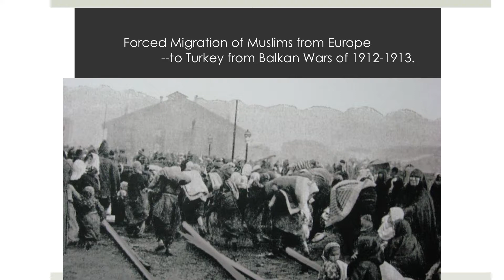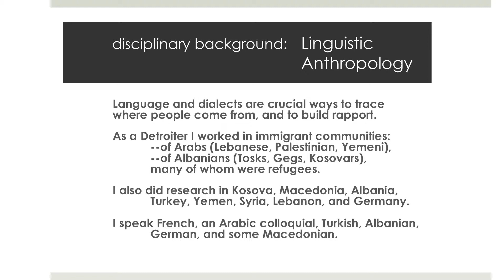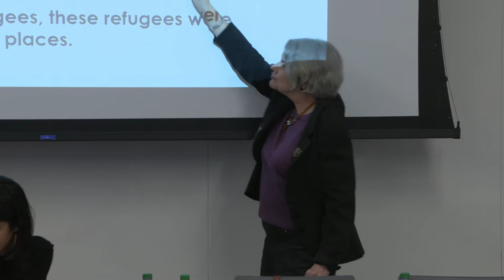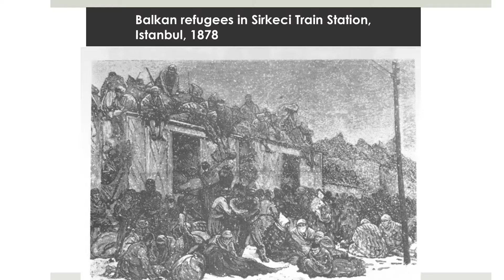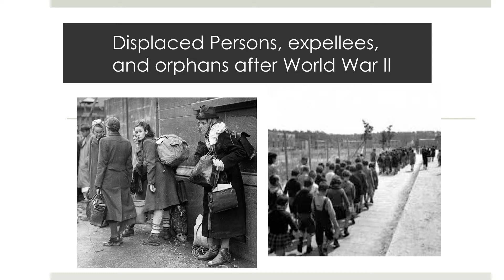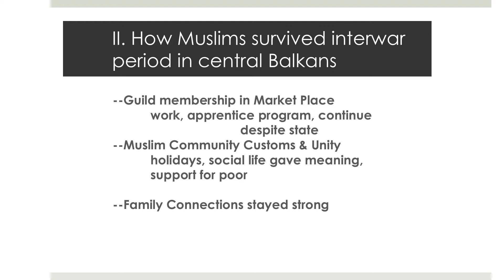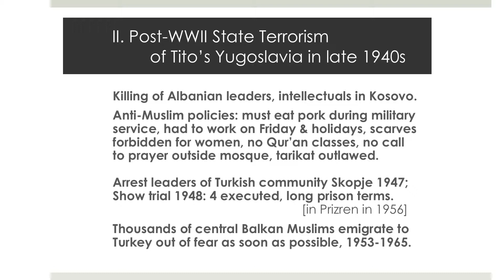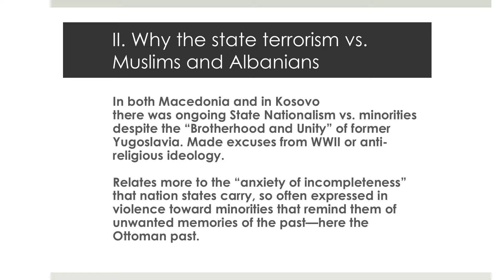CIBER Symposium on Human Migration & Sustainable Development: What Causes People to Move?